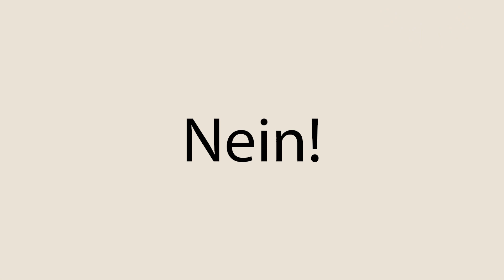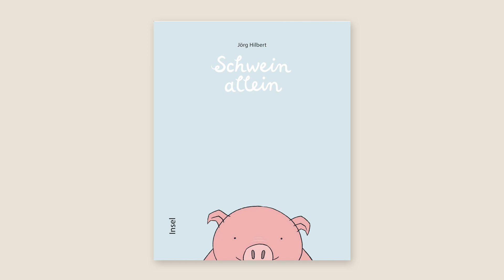SCHWEIN ALLEIN – ein neues Bilderbuch von Jörg Hilbert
Das Schwein fühlt sich allein und malt sich ein Pferd. Das Pferd springt aus dem Bild und malt ein Krokodil. Auf diese Weise geht es munter weiter: Ein Krokodil kommt hinzu, drei Wichteln, Hirsch, Riese, Kuh und viele andere Gestalten mehr. Doch noch immer fühlt sich das Schwein sehr einsam und verlassen. Ja, aber ist das denn wirklich so? Natürlich nicht, und das wird das Schwein am Ende mit Hilfe der anderen dann auch erkennen.

Eine liebevoll aufgearbeitete Leseveanstaltung voller Reime, Bilder und kleiner Videos für Kinder von 4 bis 7 Jahren. Dauer ca. 45 Minuten, live oder online.